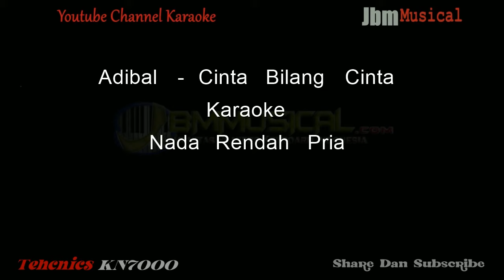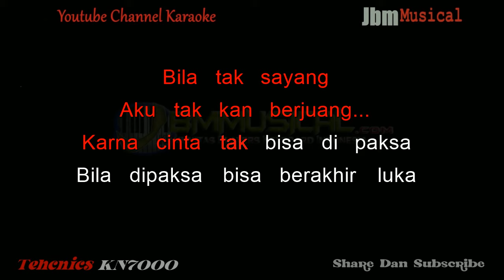ADIBAL - CINTA BILANG CINTA ("NADA RENDAH PRIA") || KARAOKE KN7000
Jika ingin mendapatkan lagu sequenser khusus pengguna Technics KN7000,2400,2600 dll.Bisa Join di situs resmi kami  " Situs
Portal Keyboard Technics Indonesia " kunjungi link ini :
Atau Hubungi Contack  Wa : 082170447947

Song By :
Adibal - Cinta Bilang Cinta